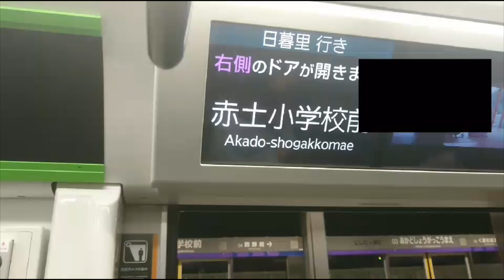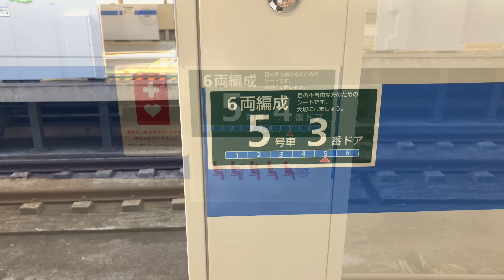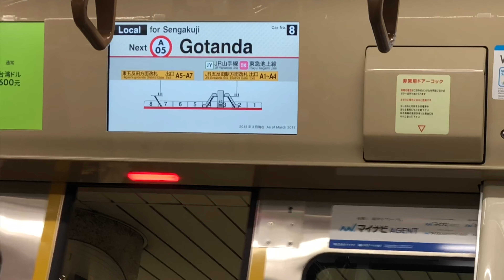【いよいよ明日稼働開始‼️】都営三田線【高島平】新型ホームドア稼働開始前日の様子見に行ってきた！あの混在ホームドアはどうなったのか？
やはり混在したままでした。明日都営三田線新型ホームドアが稼働開始します!!公開は明日7時過ぎ高島平始発の二本目になります。早くて8時を目処にお送りします。低評価する際今後の動画の改善に生かすため必ずコメントに理由を入力してください。